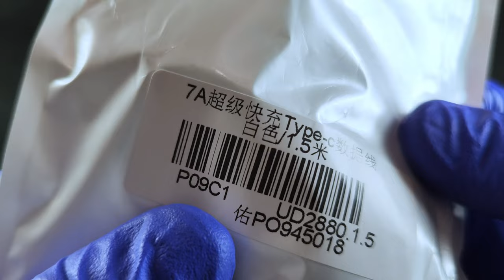7A 100W Type C USB Cable Super Fast Charge Cable for Huawei Mate 40 30 Xiaomi Samsung Fast Charging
Support 7A ultra-fast charging and data transfer.

Reversible Type-C cable: Supercharging and high-speed data synchronization, faster, safer, more powerful.

Comfortable and durable: With a comfortable feel, the cable is flexible and durable.

Fast charging: 7A current output, compatible with Huawei mobile phones, support 7A output fast charging, can also be compatible with other/smartphone/power bank and other C-type devices.

Specification:
Product interface: Type C
Charging speed: 7A high current charging
Size: 0.25M/1M/1.5M/2M
Material: PVC, copper wire
Packages include:
1*7A data cable